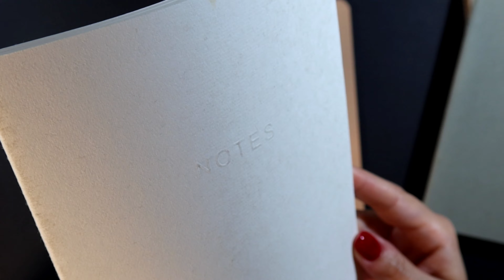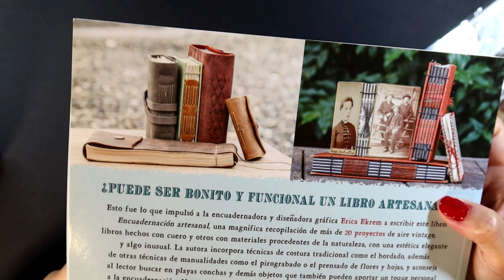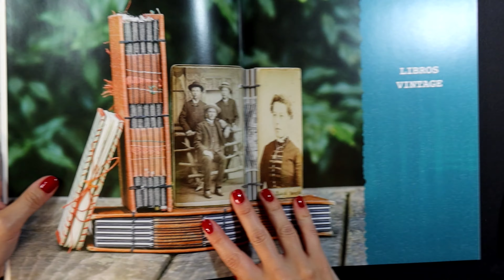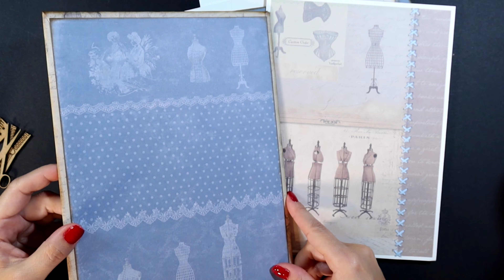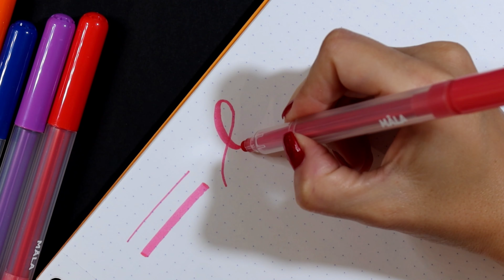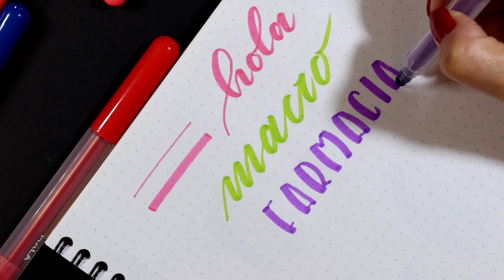🤩HAUL de PAPELERÍA #16: ZARA HOME, IKEA, AMAZON, COMPRAS MUY RANDOM😜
Aquí os dejo un haul de compras dde papelería muy muy random, con cosas de Zara Home, organizador y rotuladores del Ikea,  un kit de encuadernación y unos preciosos washi tapes de Amazon... y más.
⬇️⬇️⬇️ ¡¡¡MATERIALES AQUÍ!!! ⬇️⬇️⬇️

Washi tapes
Libro de encuadernación de Erica Ekrem
Kit de encuadernación Fepito

Los materiales que enseño son los materiales que uso habitualmente y los que más me gustan, sin engaños. Y como no tengo patrocinadores TÚ puedes ayudar a que este canal siga abierto al público, no privado, de varias maneras:
-viendo la publicidad.
-dándole al like y comentando.
-comprando a través de mis enlaces de Amazon (a ti te costará el mismo precio).

EQUIPO DE GRABACIÓN/EDICIÓN:

▪️TABLETA SAMSUNG TAB3
▪️TRÍPODE ALTA PRO CON RÓTULA DE BOLA
▪️SOPORTE PARA MÓVIL FLEXIBLE

ENVÍOS:
Ann Friks
Apdo. correos 220
15080 La Coruña

ANN FRIKS es una marca registrada. Puedes compartir este vídeo siempre que no lo modifiques y siempre que pongas el enlace al original.